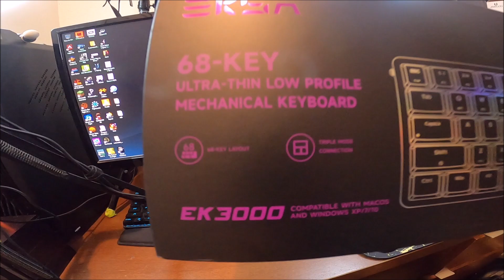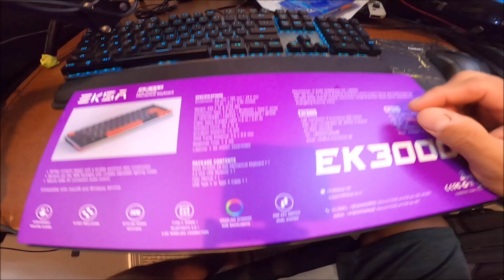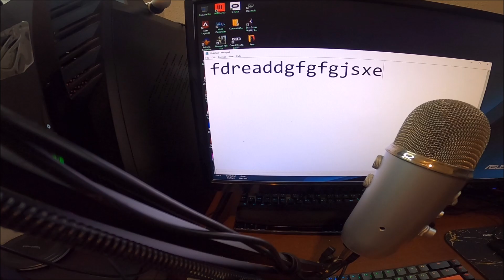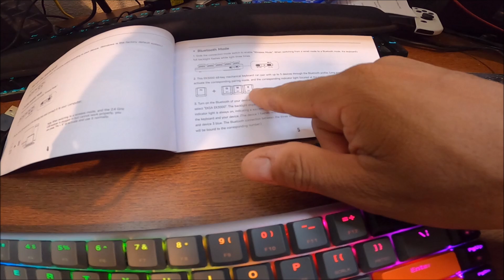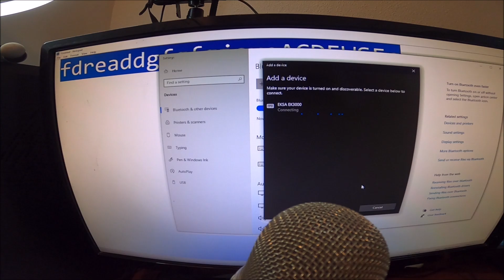EKSA Glimmer Teclado Mecanico RGB!